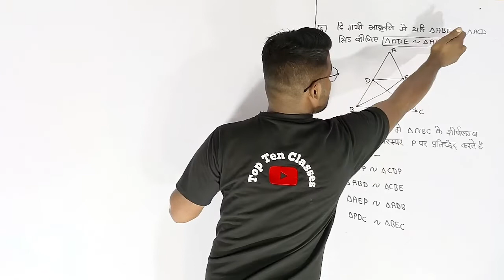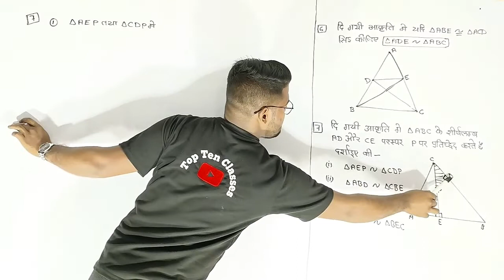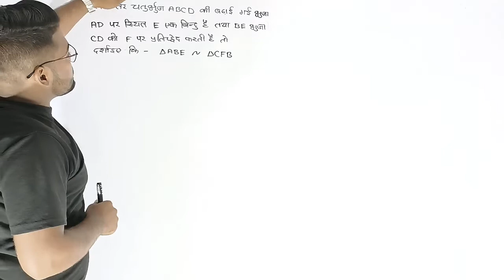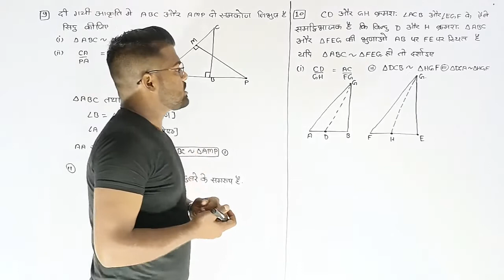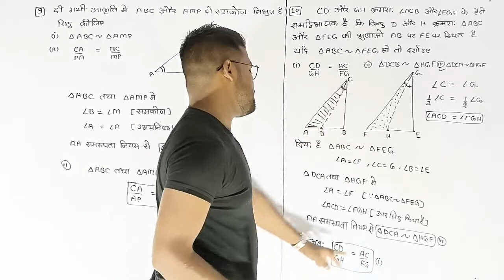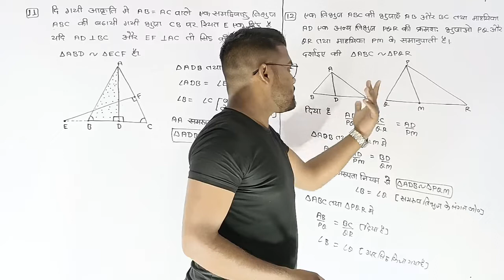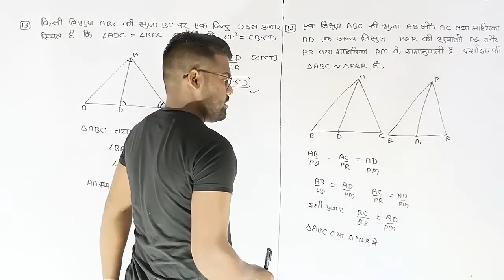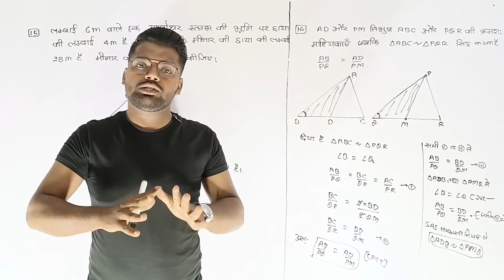UP Board Solutions for Class 10 Maths | Chapter 6.3 | Triangle | त्रिभुज | कक्षा 10th गणित 🔥 Part -2